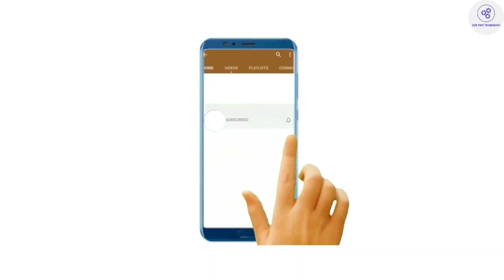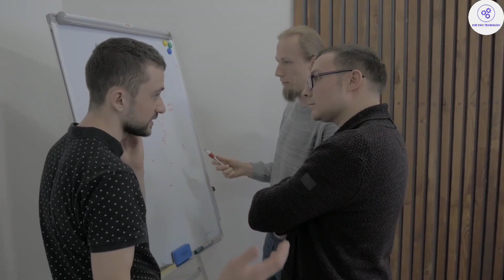Zerodha me Account kholne ke liye kya kya Document chahiye? Documents required for Zerodha Account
Refferal code : FEERE

About Video - Hello guys ham apko is video me bata rahe hai ki agar aap zerodha me account open karna chahte ho or jana chahte ho ki kon kon se documnets required hai.  To ham apko is video me yahi bata rahe hai ki konse documents caiyee hote hai.

zerodha me account kholne ke liye kya kya document chahiye
zerodha me account kholne ka process
zerodha me account kholne ke liye documents